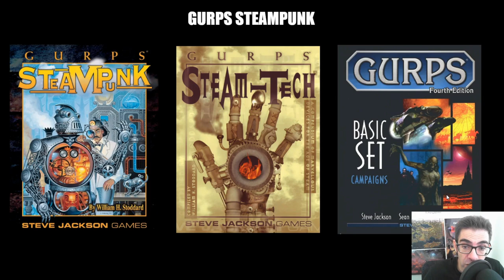GUIA TIO NITRO de RPG STEAMPUNK! | NITRODUNGEON 34 steampunk | Evento AUTÔMATO VIRTUAL 2020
Nesse Nitrodungeon, o meu vlog de dicas, resenhas, sistemas e cenários de RPG, trago o primeiro dos GUIAS TIO NITRO, onde eu falo sobre os RPGs Steampunk que eu curto!

Esse é um vídeo especial gravado para o evento Autômato Virtual 2020, um evento online e gratuito de cultura Steampunk, realizado nos dias 22 à 28 de Junho de 2020 e organizado por Luiz Henrique, do Canal Monstros e Aventuras do Youtube!

Muito obrigado pelo convite Luiz!

POST no NITRODUNGEON RPG BLOG com o Roteiro e Informações Extras

EVENTO AUTÔMATO VIRTUAL

Reinos de Ferro - Iron Kingdoms

Se você curte o meu trabalho, adquira o meu livro-cenário de RPG Legião: A Era da Desolação!
Cenário de RPG de Fantasia Sombria criado por Antônio Sá Neto e Newton Nitro

Adquira o seu na Loja da Buró Brasil!

► NITRODUNGEON: Dicas de RPG, Video Sessões de RPG, Aventuras, e Sistemas de RPG para Download, Podcast de RPG!

► NITROBLOG: Resenhas de Literatura, Quadrinhos, Filmes e Séries, Dicas de Escrita, Contos e Livros para Download, Serviços de Leitura Crítica e Consultoria Narrativa!

► CANAL NEWTON NITRO - Vídeos com Dicas, Tutoriais e Podcasts de RPG, Dicas de Escrita, Sessões de RPG, Resenhas de RPGs, Resenhas Literárias!

► NEWTON NITRO INSTAGRAM: Dicas, Material e Memes de RPG!

► NEWTON NITRO TWITTER: Dicas de RPG!

► NEWTON NITRO FACEBOOK: Dicas de RPG, Dicas de Escrita, Resenhas, Memes e Nerdices em geral!

► NITROCAST: Podcast de RPG e Sessões de RPG Gravadas!

►ESCRITACAST -  Podcast de Dicas para Escritores, com Carlos Rocha

► MELHORE SEU INGLÊS: Dicas de Inglês Diárias, Exercícios de Inglês e VideoAulas, Aulas Particulares e Individuais de Inglês por SKYPE (faça uma aula experimental gratuita!)

► MELHORE SEU INGLÊS INSTAGRAM: Dicas de Inglês Diárias, Exercícios de Inglês e VideoAulas, Aulas Particulares e Individuais de Inglês por SKYPE (faça uma aula experimental gratuita!)